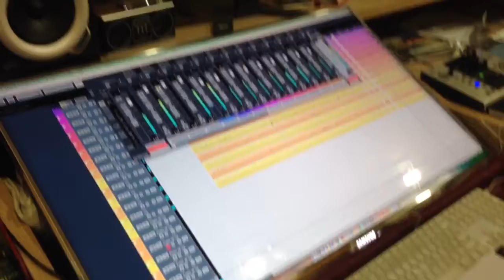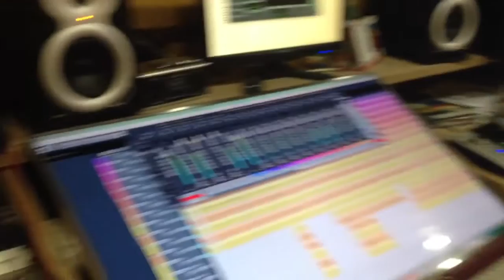BİRKALIR SES KAYIT STÜDYOSU...0212 2339730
türküler,
türkü karaoke,
türkü bar,
türkü cover,
türkü dinle,
türkü aşk,
türkü anadolu,
türkü asker,
türkü ağıt,
türk sanat müziği,
ruhi birkalır,
arabesk,
müzik,
birkalır müzik,